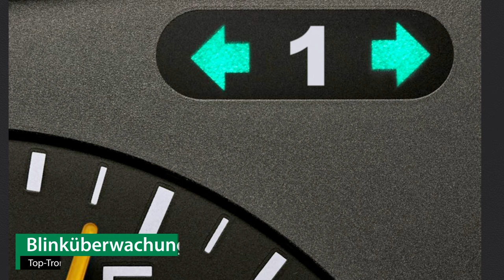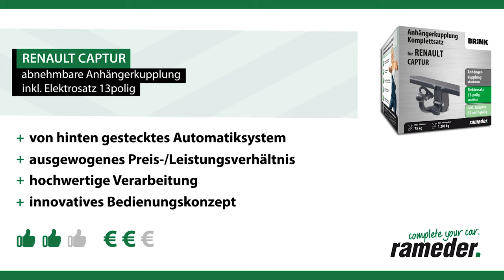Anhängerkupplung abnehmbar RENAULT CAPTUR | Brink Komplettsatz + Montage von Rameder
►Anhängerkupplung abnehmbar + Elektrosatz + Montage | RENAULT CAPTUR | Brink

Einbau, Montage und Produktvorstellung einer universal Anhängerkupplung inkl. E-Satz für den RENAULT CAPTUR . Die vorgestellte AHK abnehmbar von Brink ist bei Rameder erhältlich Das Nachrüsten der Anhängevorrichtung kann optional in einem unserer bundesweit verteilten Montagepoints von uns übernommen werden

Warum sollte ich meine Anhängerkupplung für den RENAULT CAPTUR bei Rameder kaufen?
+Bestpreis-Garantie
+Maximaler Kundenservice

Ist die Anhängerkupplung abnehmbar von Brink die richtige für meinen RENAULT CAPTUR von RENAULT?